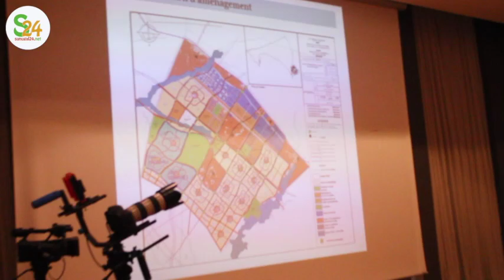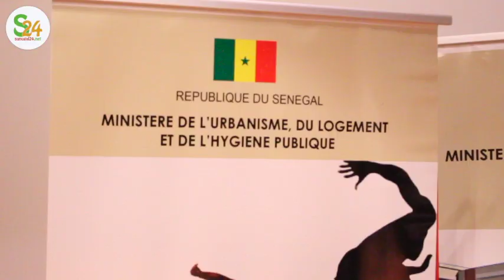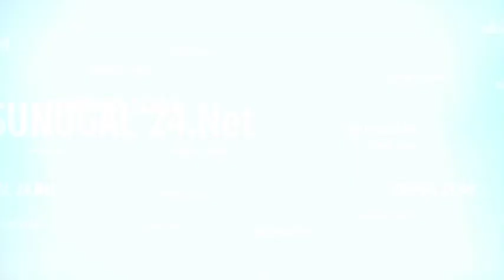L'Etat du Sénégal lance un programme de 1500 milliards sur 5 ans pour 100.000 logements